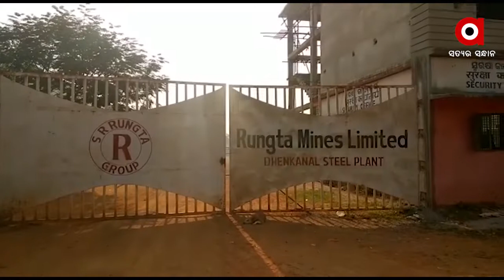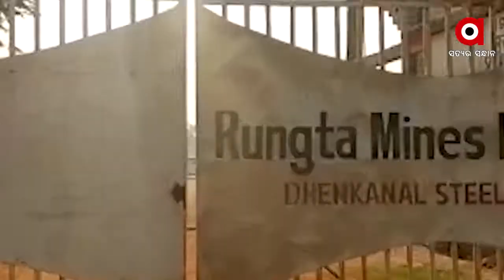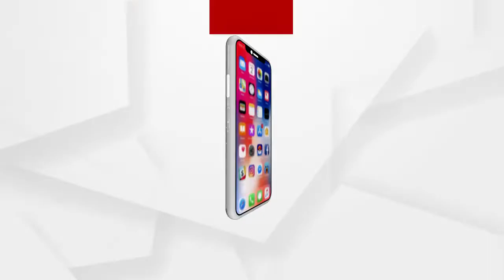ମରିବୁ ପଛେ ଛାଡିବୁ ନାହିଁ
ରୁଙ୍ଗଟା କମ୍ପାନୀର ଦାଦାଗିରି । ଜୋର ଜବରଦସ୍ତ ଗ୍ରାମବାସୀଙ୍କ ନିତିଦିନିଆ ରାସ୍ତା ମାଡି ବସିଛି କମ୍ପାନୀ । ବିକଳ୍ପରେ ଦେଇଛି ଜଙ୍ଗଲିଆ ଓ ବିପଦଜ୍ଜନକ ରାସ୍ତା । ଯାହାକୁ ବିରୋଧ କରି 20ରୁ ଉର୍ଦ୍ଧ୍ୱ ଦିନ ହେବ ଆନ୍ଦୋଳନରେ ବସିଛନ୍ତି ଢେଙ୍କାନାଳର ତୁର୍କାବେଡାବାସୀ । ମରିବୁ ପଛେ ଆମ ରାସ୍ତା ଦେବୁ ନାହିଁ ବୋଲି ଜିଦରେ ଅଟଳ ଗ୍ରାମବାସୀ.